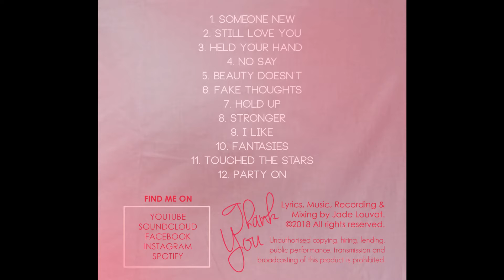Jade Louvat - Still Love You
‘Someone New’ Available Everywhere Now!

If you, were not ready,
You changed my life and, I changed your life.

I could see right through you,
When you couldn’t even see right through yourself,
We’re both great,
Bright future ahead,
Moving to the same place,
Coincidentally.
I’m not sure about that,
Maybe we both felt it,
You know that,
You felt that,
So powerful,
You ran away.

But I still love you,

You were not perfect, I knew that,
I still went ahead,
Cause you were a person of your own,
And it made me laugh, to see you be.
It’s like my purpose was to change you,
Yeah I don't know how Karma works in the universe,
But I know human hearts are unpredictable.

So here’s the end of the story,
You’d rather be with,
A defenseless girl,
Than one that,
Challenges you,
But I won’t change,
No I can’t be,
All the girls you dream,
About,

I’m letting go, of you.
It seems the world wasn't ready,
For this shift baby,
I’ll find someone new,
As new as me.

If we’re far, far away
It doesn’t mean a,
Thing.